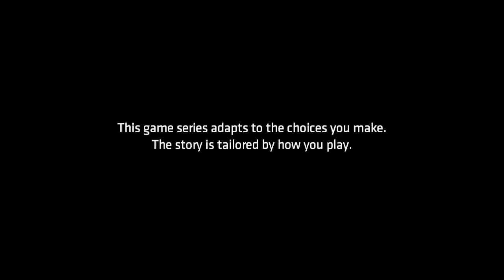Batman: The Enemy Within Episode 2 Gameplay Walkthrough Part 1- BAAAAAANE!!!!!!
Hi Everyone and welcome to the second episode of the Batman The Enemy Within. The Pact.In this part we quickly make our way to a warehouse were we encounter the hulking mass of power muscle known as BANE and we try not to get our back broken as we fight him

Stay Awesome!